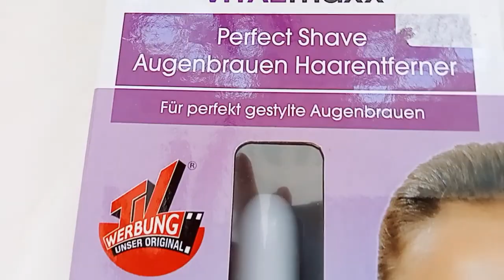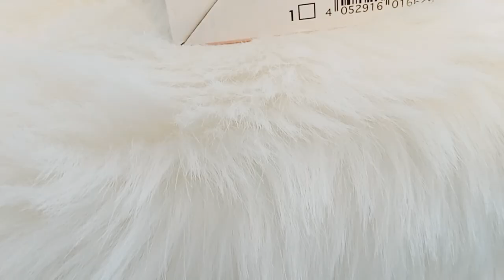የፊት ሳውና/Gesicht Sauna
ውድ ቤተሰቦቼ ቃል በገባሁላችሁ መሰረት ለፊት ውበት የተጠቀምኳቸውን እቃዎች ሊንክ ከታች አስቀምጬላችኋለሁ ፣እንደነገርኳችሁ እኔ አብዛኛውን እቃዎች እዚሁ ነው የገዛኋቸው፣ ለናንተ ቤተሰቦቼ በቀላሉ እንድታገኞቸው የእቃዎቹን ሊንክ ከአማዞን /Amazon ላይ ፈልጌ እንደሚከተለው አስቀምጫላችኋለሁ፣ የተመቻችሁን አዛችሁ እንድትጠቀሙ እጋብዛችኋለሁ፣ መልካም ጊዜ ይሁንላችሁ
ሀገራችንን ሰላም ያድርግልን 🙏

Face Sauna Amazon 201&sr=8-3

Face Massager roll Amazon

Eye Brown Shaver /Augenbrauen Harre Entferner

Electric Calus Remover/Hornhaut Entferner